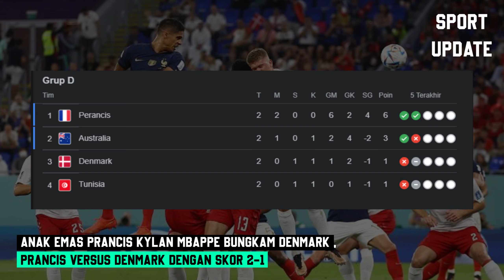BERITA TERKINI : ANAK EMAS PRANCIS KYLAN MBAPPE BUNGKAM DENMARK | PRANCIS VS DENMARK 2-1